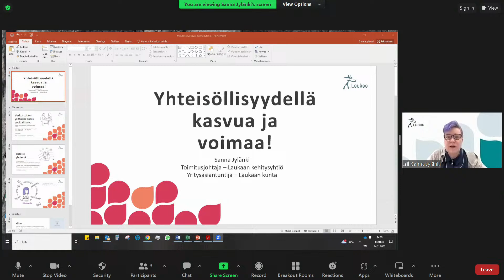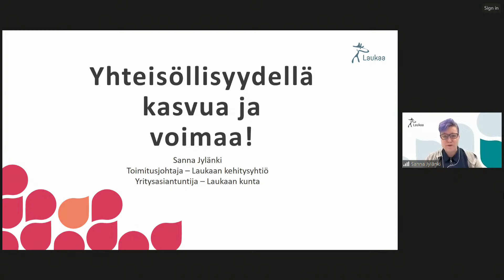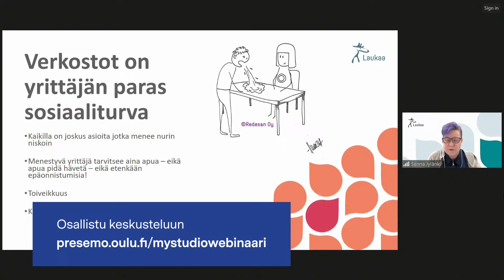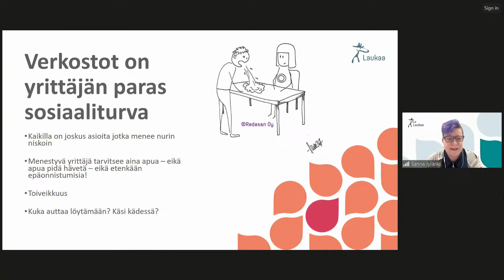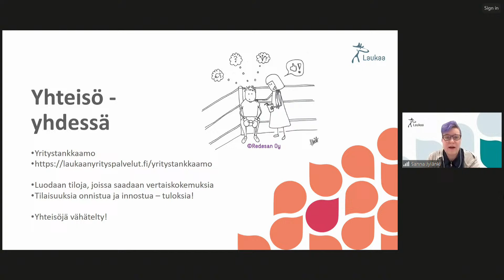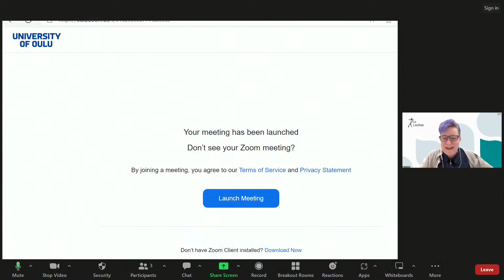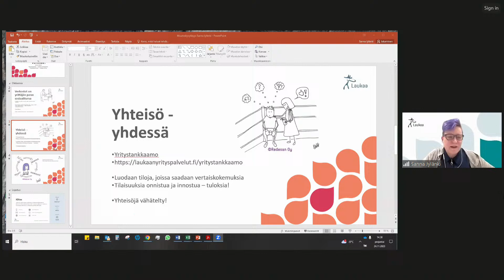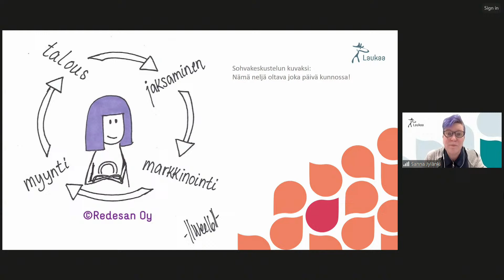MY Studio -webinaari: Valoa pimeyteen - ketterä muutoskyvykkyys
MY Studio webinaarin neljännessä osassa tuodaan valoa pimeyteen. Mitä tarkoittaa muutoskyvykkyys niin yksilön kuin yhteisön ja organisaation näkökulmasta? Miten selviydytään isoistakin haasteista ja uudistutaan muutoksessa olosuhteista huolimatta? Mitä muuta tarvitaan kuin tsemppiä? Mikä rohkaisee hakemaan apua?

Simo Kekäläisen vieraana studiossa ovat Oulun yliopiston Kerttu Saalasti Instituutin väitöskirjatutkija Santeri Halonen ja Ilocon valmentaja Sari Ilo. Etänä mukaan tulee Laukaan kehitysyhtiön toimitusjohtaja Sanna Jylänki. Mukana videon muodossa on myös Sydänmaanahon tilan yrittäjä Heidi Rossi, joka kertoo oman selviytymistarinansa.